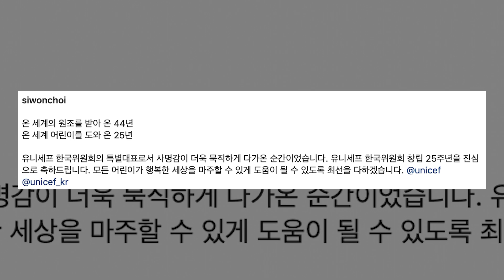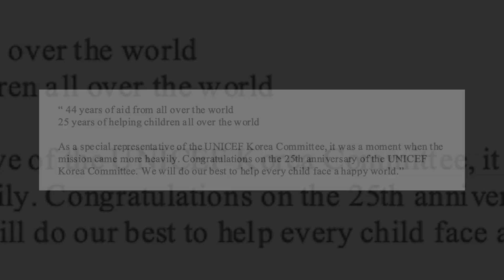Super Junior’s Choi Siwon Appeared Elegantly, Speaking At The Celebration Of UNICEF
Super Junior‘s Choi Siwon celebrated the 25th Anniversary of the UNICEF Korean Committee. He uploaded pictures of him to his Instagram showing him in a suit giving a speech on stage at the event.